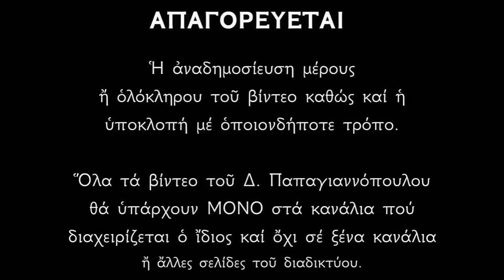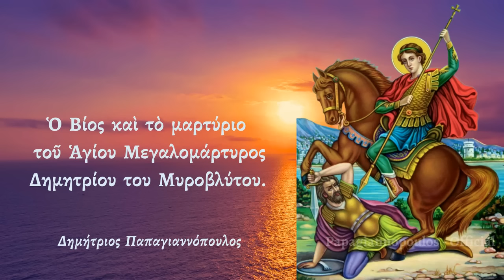🌸 26 Οκτωβρίου : Βίος και θαύματα Αγίου Δημητρίου του Μυροβλύτου | Δημήτριος Παπαγιαννόπουλος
Οι Άγιοι του Θεού πρεσβεύουν για μας πάντοτε.
Όποιος προσευχηθεί με πίστη, θα λάβει ότι ζητήσει (αρκεί αυτό που θα ζητήσει να μην τον βλάπτει πνευματικά).
Για να μας ακούσει όμως ο Θεός πρέπει να έχουμε ταπείνωση, καθαρή ορθόδοξη πίστη και μετάνοια.
Δημήτριος Παπαγιαννόπουλος.

*** ΠΡΟΣΟΧΗ !!!